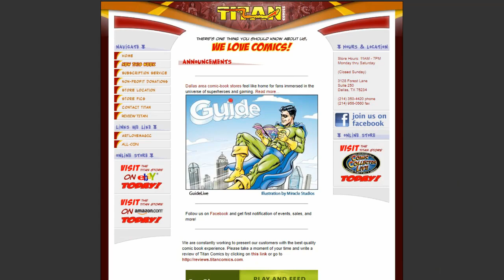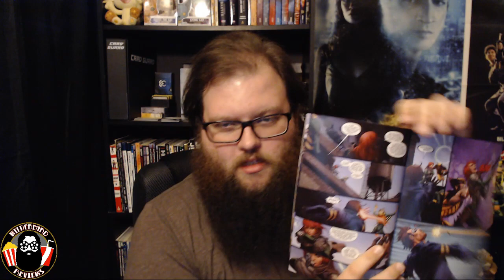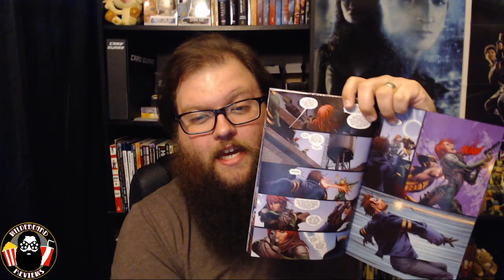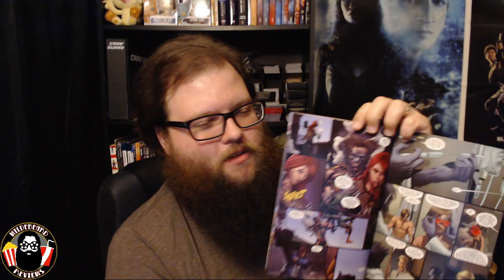Uncanny X-Men #15 - This is Forever: Part Five - Review